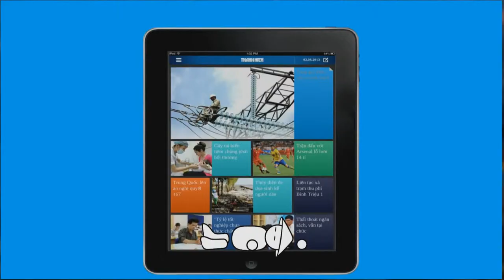Thanh Nien - From Paper to Mobile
Thanh Nien show case video.